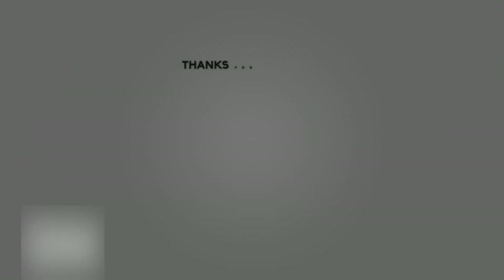PSG 1-0 Real Madrid Player Ratings | Champions League | Courtois Saves Messi Penalty | Defence Shine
Real Madrid lose it at the last in Paris and will play for a place in the next round at home on 9 March.

Real Madrid produced a very solid display at the Parc des Princes, only for a last-gasp Kylian Mbappé goal to hand PSG victory in the first leg of the sides’ Champions League round-of-16 tie, which will now be decided when they renew acquaintances on Wednesday 9 March at the Santiago Bernabéu, a contest that Casemiro and Ferland Mendy will miss through suspension.

The sides played out a goalless first half that was bereft of any chances of real note. The hosts, who had the lion’s share of possession, fashioned several openings in the early exchanges. Just five minutes in, Mbappé raced away down the flank and his cross found Angel Di María, who contrived to send his effort over the bar. The Frenchman was again in the thick of the action 13 minutes later, but Thibaut Courtois stood firm to deny him in a one-on-one. The madridistas, who were looking resolute at the back, fashioned their first chance of the night in injury time, with Toni Kroos whipping in a corner that Casemiro met with a towering header that failed to find the target.

The second half got underway at a slicker pace and Mbappé tried his luck once again with 50 minutes on the clock, only to see his sweetly struck shot from inside the box after fine link-up with Messi repelled by the indomitable Courtois. Our team responded four minutes later with a long-range Kroos effort which flew just over the crossbar. The game had become a pulsating affair now and with 60 minutes gone, Mbappé nicked the ball away from Dani Carvajal and was upended in the box. Lionel Messi stepped up to take the spot-kick, but Courtois refused to be beaten once more. The Belgian had been truly outstanding all night but there was absolutely nothing he could do to keep Mbappé out in stoppage time following a sublime piece of individual skill by the Frenchman. It's now all to play for at the Bernabéu.